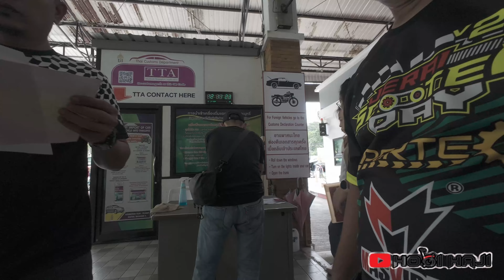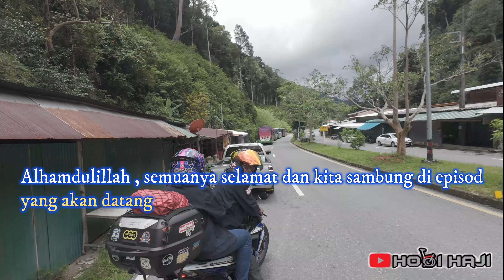Ride to Phuket Thailand (mula dari Shah Alam Hatyai) 6 hari 6 malam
Ride to Phuket - Hatyai (mula perjalanan dari Shah Alam)6 hari 6 malam
Episod ke 3 baru nak mula perjalanan ke Satun Thailand.